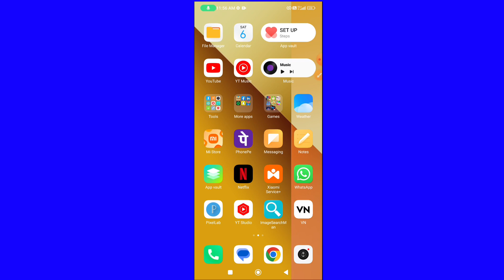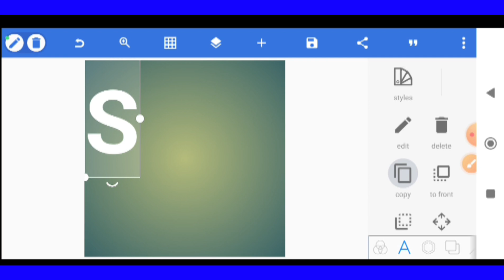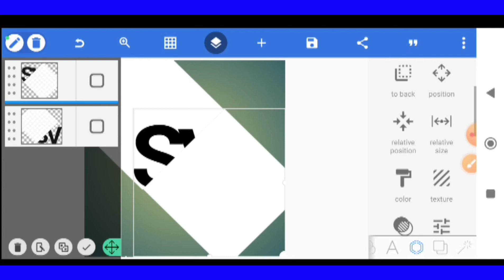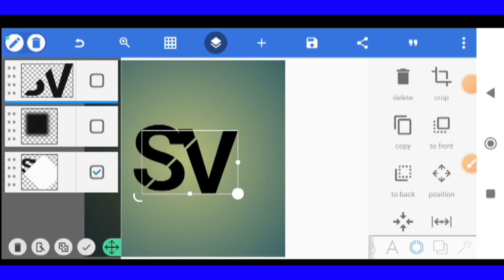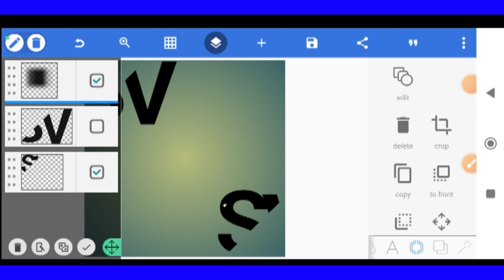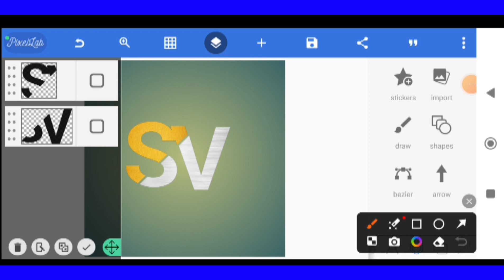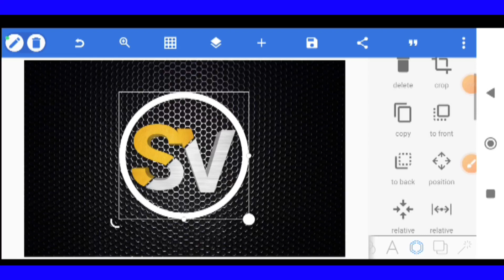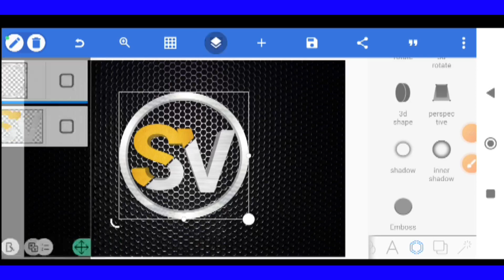how to make professional youtube Logo | professional logo kaise banaye | pixellab se logo kaise